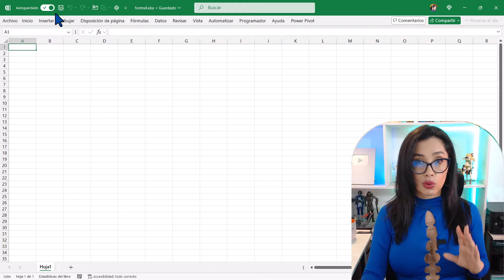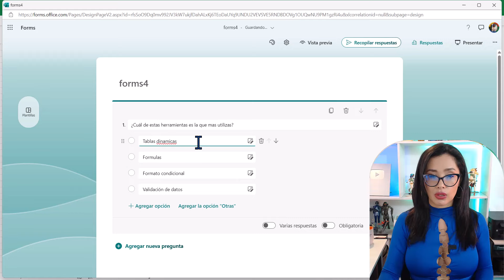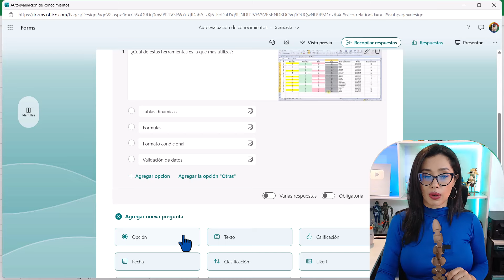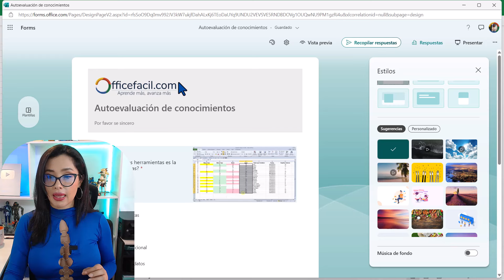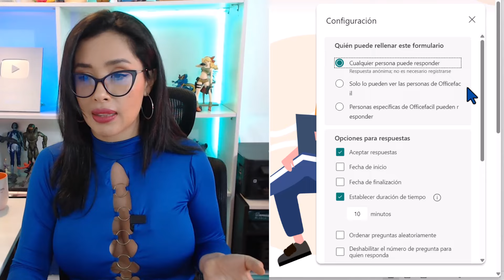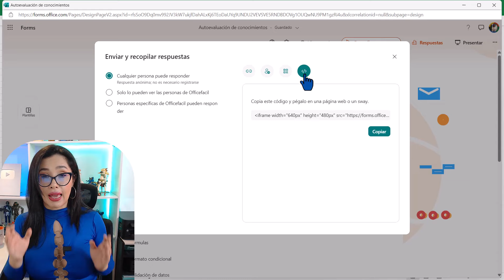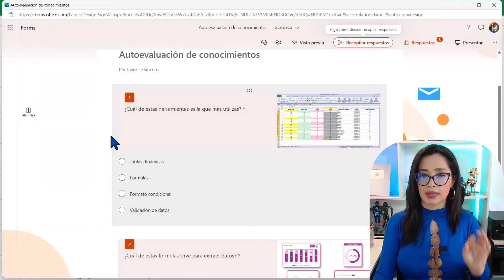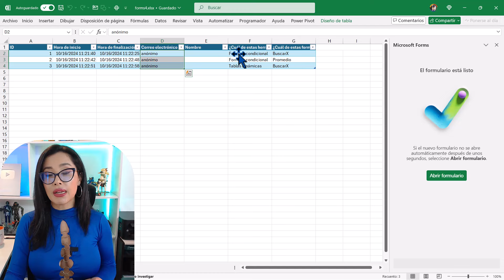Formularios en excel | integración con forms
Aprende a utilizar Forms dentro de Excel de escritorio para crear geniales formularios para recopilar información.

Puedes apoyarme con un ☕ con el botón de gracias ♥️